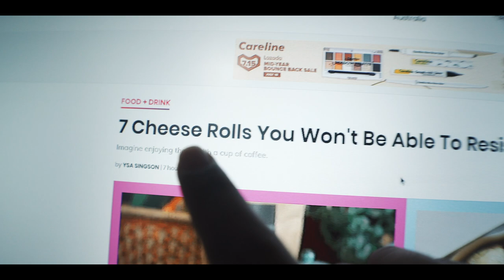Reacting to my first featured Photo by COSMOPOLITAN PH!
MARAMING SALAMAT SA BREAD, BATTER, AND ROLL!!